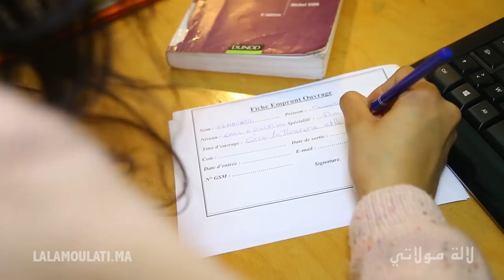Lalamoulati - لالة مولاتي قصة مؤثرة لشابة فقدت يدها في حادثة سير لكنها لم تفقد الأمل في الحياة